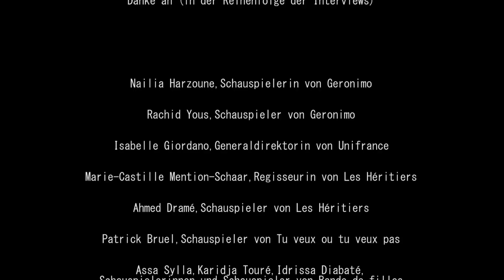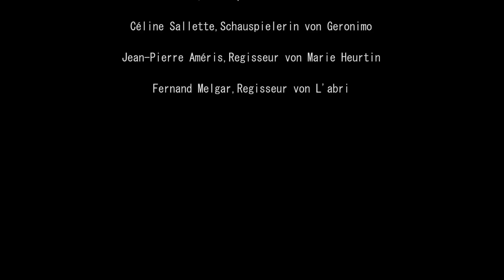Clip FFFH - Die Gäste sprechen über die 10. Ausgabe (deutsche Untertitel)